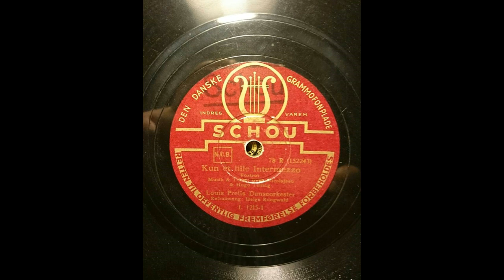Kun et lille Intermezzo. Louis Preil's Danseorkester. Copenhagen 1938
Kun et lille Intermwzzo.

Louis Preil's Danseorkester.

Vocal: Helge Rungwald.

Recorded 1938 in Copenhagen, Denmark.